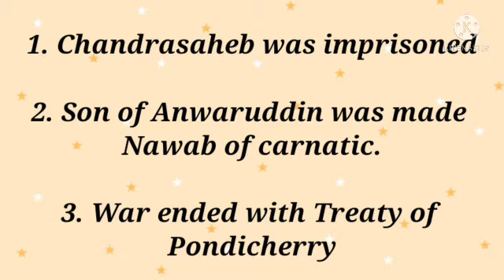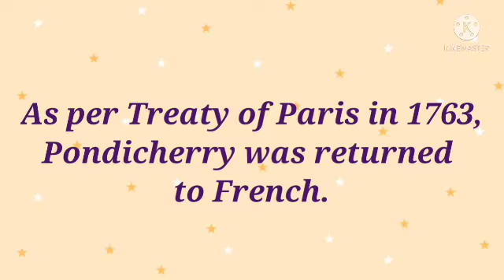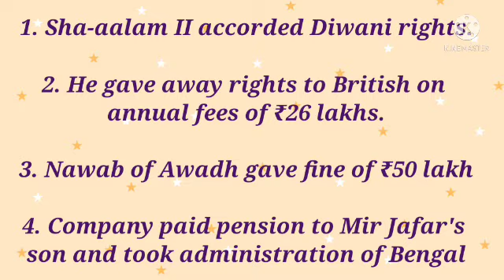karnatakaboard 10stdsocialscience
10th std Social Science, Lesson 1, Advent of Europeans to India